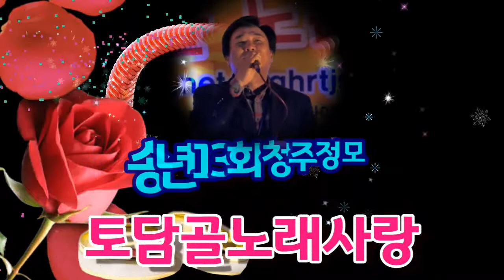토담골노래사랑 송년 13회 청주정모 (무풍 남자라는이유로)